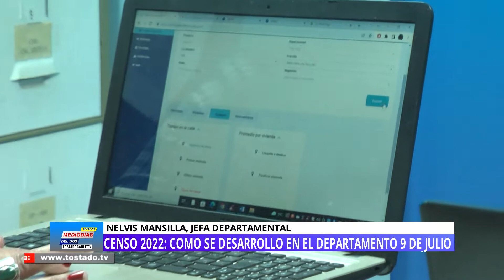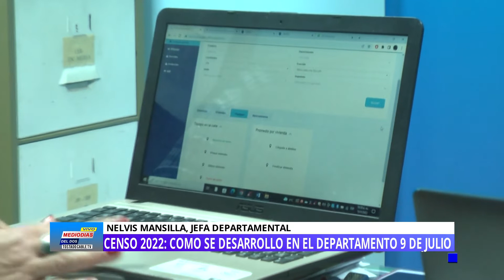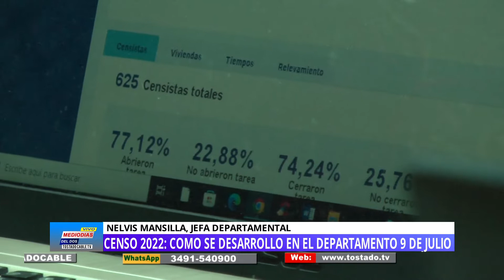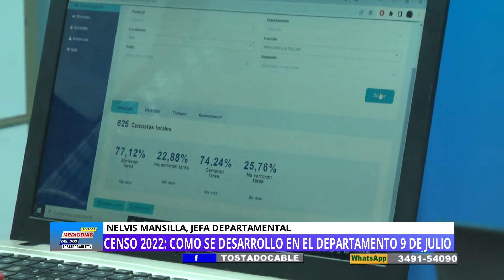CENSO 2022 - NELVIS MANSILLA, JEFA DEÁRTAMENTAL